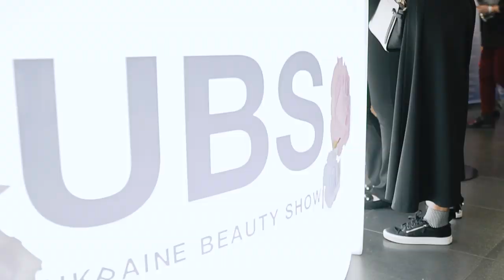Ukraine Beauty Show/ ГЛАВНЫЙ ивент украинской БЬЮТИ индустрии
5 ноября состоялся невероятный ивент для специалистов сферы красоты – 5 ноября состоялся невероятный ивент для специалистов сферы красоты – Ukraine Beauty Show. Его посетило более 1800 гостей. UBS стало главным brow & make-up событием этого года.
Наша beauty-ведущая Людмила вооружилась розовым микрофоном и отправилась задавать гостям и участникам Ukraine Beauty Show интересные и отчасти провокативные вопросы. А также показала, какая атмосфера царила на самом мероприятии.

P. S.: Подготовка к Ukraine Beauty Show 2020 уже началась! В следующем году ивент будет длится целых два дня и станет еще более впечатляющим. Гостей UBS 2020 точно будут ждать:
- профессиональные чемпионаты с новыми крутыми призами
- лекции и мастер-классы от ведущих экспертов бьюти-индустрии
- еще более красивые фотозоны
- интересные конкурсы и активности
- а также огромное количество beauty-подарков.

Всю используемую в видео косметику можно приобрести здесь:
Мои новые видео каждый четверг!